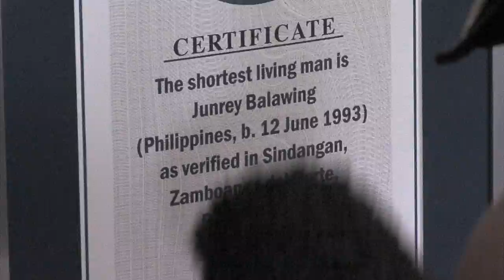Guinness World Records - Measuring Junrey, the world's shortest man - Part Two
Follow Guinness World Records Editor in Chief Craig Glenday as he arrives in the Philippines on a mission to find the world's shortest man...